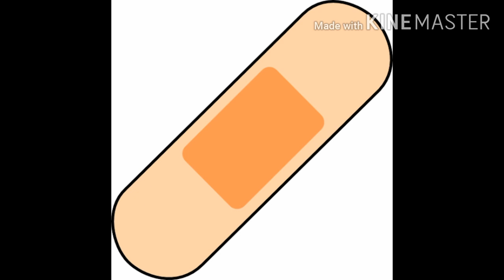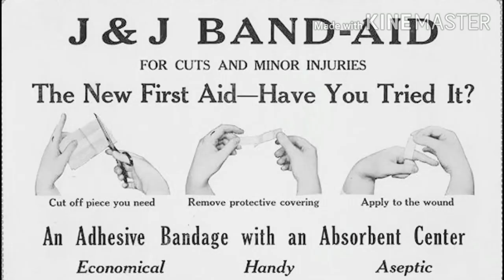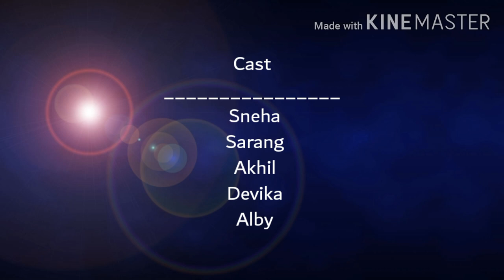The story of Band-Aid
The story of Band-Aid is short movie  based on a true story about the invention of Band -Aid made  by ASAP students of CPNS GHSS Mathamangalam Kannur Kerala
As part of Story challenge programme